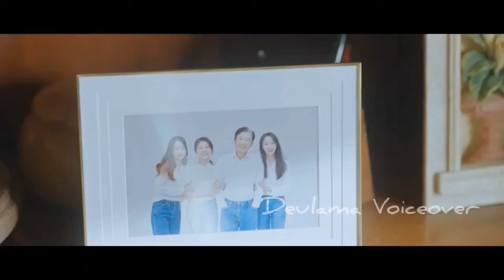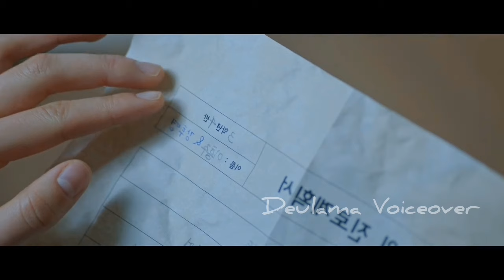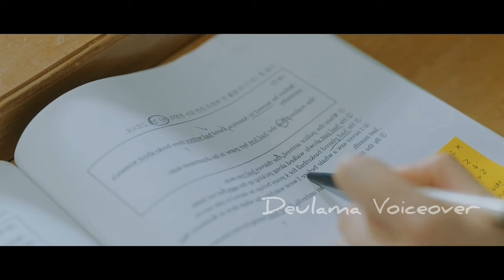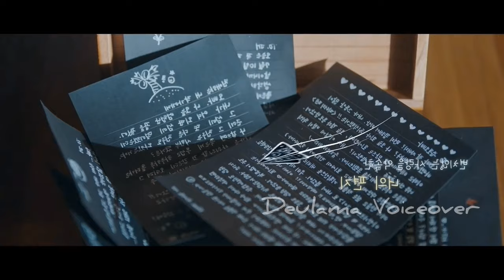First Love ൻ്റെ കഥ പറയുന്ന High School Romance |Serendipity's Embrace 15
Lee Hong-Ju (Kim So-Hyun) is as an animation production PD. When she was in the 3rd grade of high school student, she fell in love for the first time. She went through a hard breakup and has been skeptical of love since that time. 10 years later, she meets Kang Hu-Young (Chae Jong-Hyeop), who witnessed her miserable past.
Kang Hu-Young works as a financial planner and is smart and handsome. He returns to South Korea after 10 years. He meets his first love Lee Hong-Ju as if by chance and fate. He faces a strong wave of emotions. Meanwhile, Bang Joon-Ho (Yun Ji-On), who is a popular novel writer with a free spirit. Lee Hong-Ju is his big fan. Kim Hye-Ji (Kim Da-Som) is Lee Hong-Ju’s best friend and works as an English teacher.